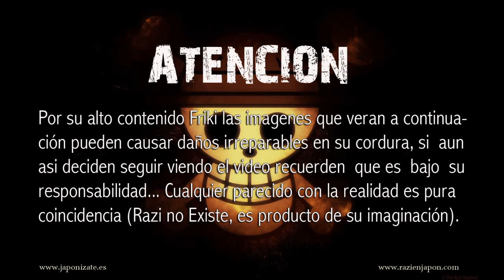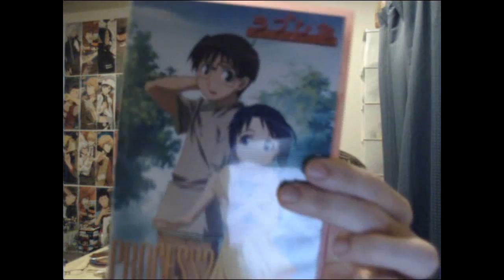Razi el VideoBlog (Captitulo 38)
Aqui os dejo un capitulo mas grabado un dia antes de mi partida a Fukuoka, esta grabado algo rapido y sin demasiadas ganas.. lo siento!!